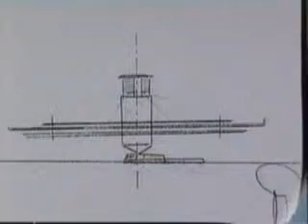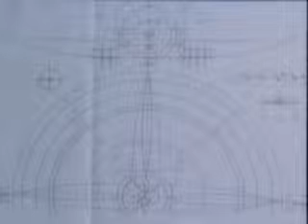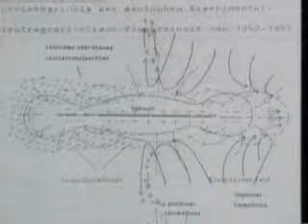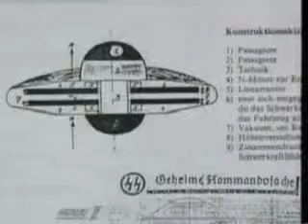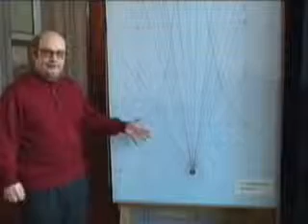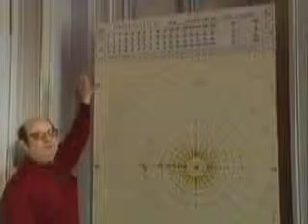UFO Secrets of the Third Reich - 2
See #1